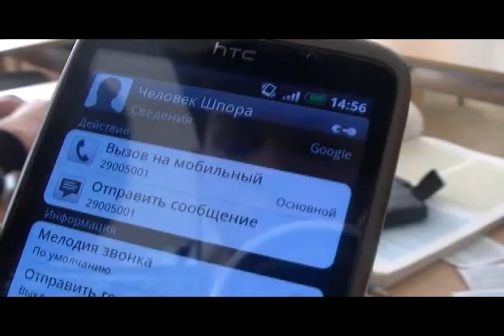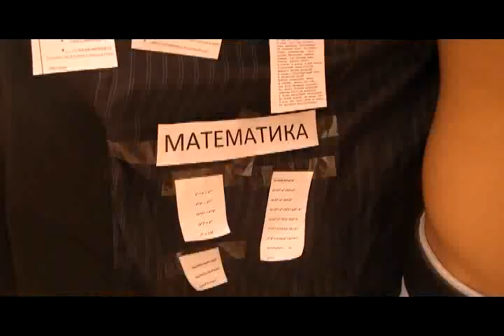Фильм - Шпорный вопрос (1-ая часть)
В ролях:

Человек Шпора             -    Сергей Касымов
Человек Палево            -    Владислав Рупато
Капитан Очевидность  -    Андрей Козлов
Акакий Акакиевич        -    Ален Османоски

Массовка :
Вова
Богдан
Олеся
Дина
Лина
кЭткЭ
Лера
Танька
Катька
2 восьмиклассника
2 пятиклассницы
пара защитников чистоты коридоров

 Отдельное спасибо нашим педагогам !